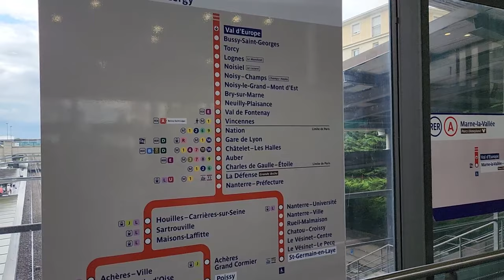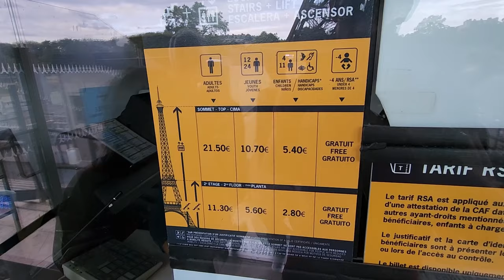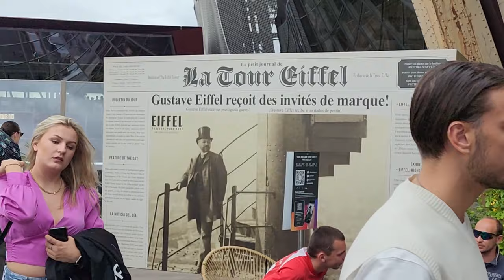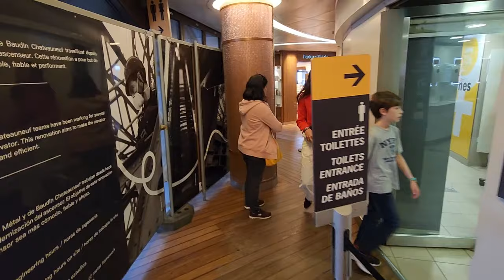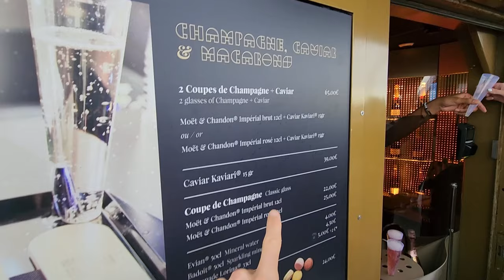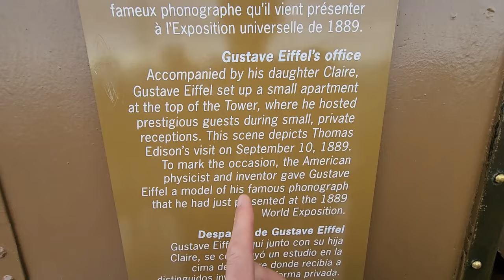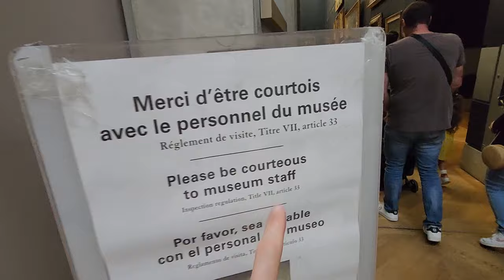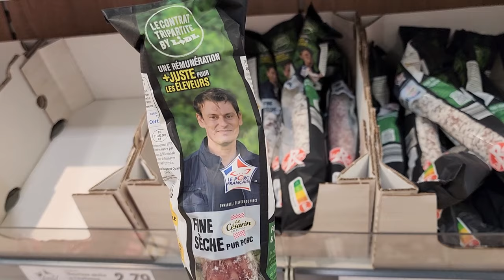How to Spend 24 Hours in Paris 🇫🇷 Travel Guide 🇫🇷 vlog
Today we only have 24 hours in Paris! But what should we do with such a short visit?

Today we take a peek at:
- The world's largest triumphal arch: The Arc De Triomphe!
- The former home of Gustave himself: The Eiffel Tower!
- Free entry to The Louvre Museum! The home of Mona Lisa and Venus de Milo!
- and some cool secrets and tips along the way!

[Equipment]
GoPro HERO 8 Black (Camera Only)
GoPro HERO 8 Black (With Accessory Bundle)

(I would say the HERO 8 is better, also it's cheaper, but just incase):
GoPro HERO 9
GoPro HERO 9 (With Accessory Bundle)
GoPro HERO 10
GoPro HERO 10 (With Accessory Bundle)

Chapters:
0:00 Intro
1:21 Arc De Triomphe
3:39 Champ de Mars
7:23 Eiffel Tower
24:41 Mini break
26:03 The Louvre Museum
36:54 Some Interesting Things

Video Title: How to Spend 24 Hours in Paris 🇫🇷 Travel Guide 🇫🇷 vlog

Video File Created Date: 15 November 2023 (Video may or may not have been captured on this date, it shows the date the video was last converted.)

-- GinkoSolutions.com